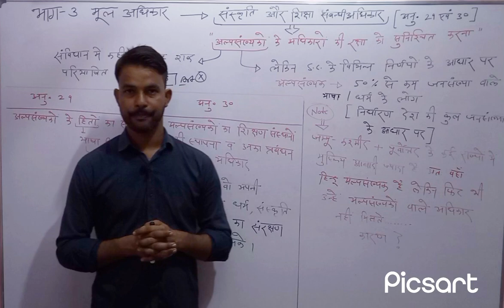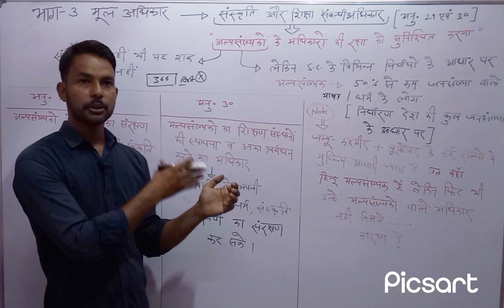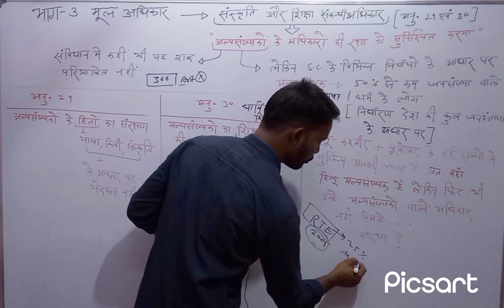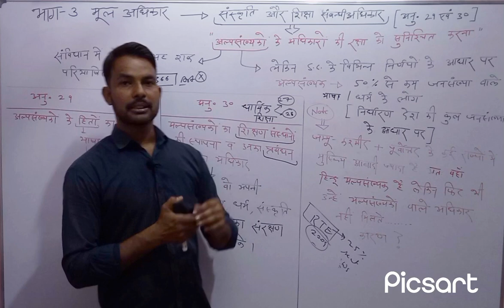शिक्षा और संस्कृति संबंधी अधिकार ll अलपसंखयो के हितों की रक्षा का अधिकार ll Indian Polity ll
latest news
constituent assembly
news today
news
politics
supreme court
article 370
article 370 hearing
bharat
business news
article 370 supreme court
breaking news
constitution
legal
advocate
india name change to bharat
tms
india
article 370 hearing in supreme court
supreme court of india
trending news
big news
viral videos
trending videos
viral
constituent assembly of india
trending
india today
english news
english news live
et
jammu and kashmir
bharat vs india
india to bharat
et markets
economic times
economy news
law
article 370 news
pm modi
bharat vs india news
patnapolice
rss mohan bhagwat
india vs bharat politics
mohan bhagwat
india bharat debate
mppsc prelims 2023
mppsc pre
mppsc
mppsc polity
polity
business standard
bs news
financial news
daily news
stocks
share market
stock market
trading
share market live
india vs bharat kya hai
investment
law today
india vs bharat debate
judge
india vs bharat update
lawyer
livestream
court
courtlive
argument
courtroomlive
courtroomdrama
legaladvice
legaleducation
india vs bharat name
powerofjudge
ias
ips
police
judiciary
learnlaw
supremecourtofindia
legalknowledge
younglawyers
highcourt
patnahighcourt
bihar
biharnews
courtproceedings
lawentrance
biharjudiciary
biharjudicial
exams
bpsc
mohan bhagwat rss
biharpolice
gujaratpolice
india vs bharat modi
politicalnews
bjp
aap
congress
legal today
india renamed to bharat
india vs bharat row live
india vs bharat live
parliament
cji chandrachud
india vs bharat
manipur news
business
cricket
sports news
constituent assembly debates
constitution of india
supreme court judgments
top news
supreme court live
supreme court on article 370
article 370 case
cji dy chandrachud
upsc
article 370 kya hai
article 370 explained
br ambedkar
bharat india
india to be renamed bharat
india rename bharat
kapil sibal
indian constitution
constituent assembly secrets
dy chandrachud
kashmir
news live
live hearing supreme court of india
article 370 removal lok sabha
article 370 live hearing
article 370 hearing today
article 371
article 370 explanation
article 370 abrogation
article 370 kashmir
article 35a
article 370 acquires the permanent character?
abrogation of article 370
article 370 bill passed in rajya sabha
what is article 370
article 370 bill passed in lok sabha
article 370 removal
next ias shorts
next ias current affairs
next ias
jammu kashmir
jammu kashmir now
breaking new from kashmir
jammu kashmir latest news
constitutional bench of supreme court
article 370 breaking news aaj tak
article 370 case hearing
j&k
sc live on aritcal 370
sc live stream
j&k special status
kapil sibal argues
sc live
constitution bench
china news
world news
brambedkar
narendramodi
modi
constituentassembly
indianpolitics
indianconstitution
ambedkar
article 370 temporary
courts today
today news
legal explainer
high court
lawfirm
indian kanoon
apna kanoon
answering law
indian legal news
indian judicial news
news explainer videos
law explainer videos
legal explainers
law explainers
law explained
legal videos india
legal news india
law news
legal news
livelaw videos
livelaw hindi
live law
livelaw
article 370 paremanent
bharat secular
why bharat is used in indian constitution
bharatvarsha vs bharat
india vs hindustan
origins of hindustan
difference between india and bharat
370 can't abrogated
india rename bharat big news live
j sai deepak india that is bharat
j sai deepak on indian constitution
j sai deepak bharatiya civilisation
j sai deepak indian history
j sai deepak shorts
j sai deepak latest
j sai deepak
india unravelled
constituent assembly by rajat richhariya
i.n.d.i.a alliance big news
complete polity by rajat richhariya1
constituent assembly by rajat richhariyal
complete polity for mppsc pre 23
mppsc pre polity
polity mppsc
complete polity for mppsc pre
polity by rajat richhariya
polity for mppsc pre
rajat richhariya
mppsc pre 2023
mppsc pre exam
lets crack mp exams
polity for mppsc pre 2023
news18
parliament of india
parliament monsoon session in september
ap special status after parliament monsoon sessions
eu parliament session
joint parliament session
opposition on 2024 lok sabha election
serbia - serb parliament special session
special parliament session
joint session of parliament
parliament joint session
iraq: parliament meets in special session
special midnight session of parliament
parliament special session
special session
parliament session
special session of parliament
pakistan
2024 lok sabha election
supreme court news
harish salve
naman mohnot
legal shots
bjp demands name bharat
parliament special session on bharat renaming
mallikarjun kharge
kas online coaching
kas online class